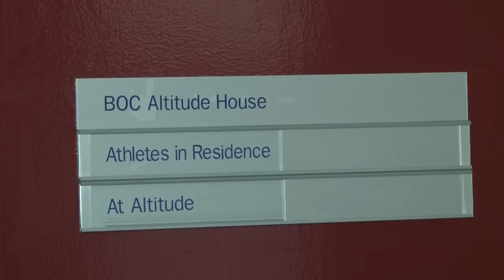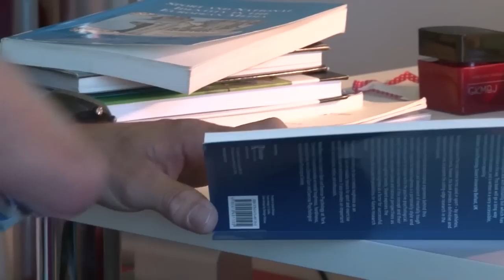Aussie Olympians' hi-tech secrets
A virtual cycling route based on the real course, a high altitude house, and a recovery centre with massage pools and ice showers are helping Australian Olympians reach top form in the lead-up to London.Duration: 01:59